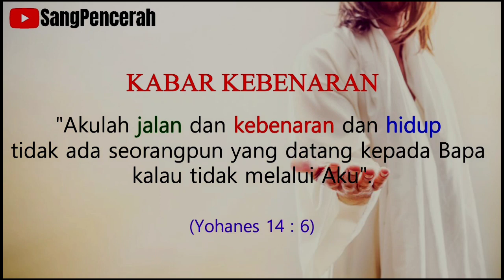USTAD AHMAD KAINAMA | TERUNGKAP KEPALSUAN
USTAD AHMAD KAINAMA | TERUNGKAP KEPALSUAN | MENGHUJAT ROH KUDUS TIDAK AKAN DIAMPUNI

Christian Prince mengungkap kepalsuan Ustad ahmad Kainama. Satu kebohongan akan memproduksi kebohongan baru! Satu hujatan memproduksi hujatan baru!
Menghujat Roh Kudus adalah dosa yang tidak akan diampuni. Dalam nama Tuhan Yesus Kristus!
Markus 3:29
Tetapi apabila seorang menghujat Roh Kudus, ia tidak mendapat ampun selama-lamanya, melainkan bersalah karena berbuat dosa kekal."
Lukas 12:10
Setiap orang yang mengatakan sesuatu melawan Anak Manusia, ia akan diampuni; tetapi barangsiapa menghujat Roh Kudus, ia tidak akan diampuni.

Selamat datang di channel Solascriptura.
Channel kesaksian apologetika Kristen.
Amin..

Credit for source video & backsound